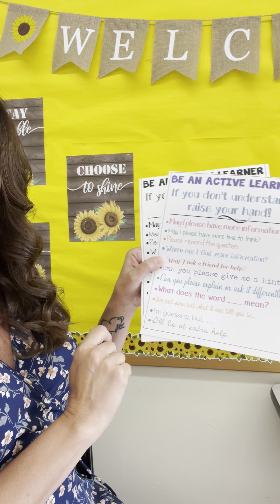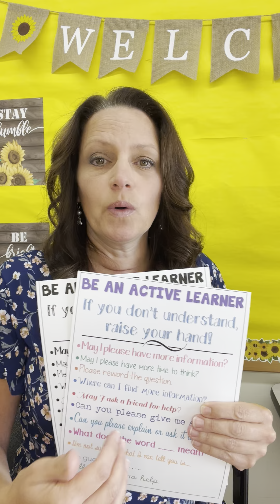Encourage Confidence in Your Students With This Handy Dandy Trick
We’re the World’s #1 Digital Classroom Platform, creating flexible and collaborative learning environments for millions of teachers around the world. Join Kami to transform the way you teach and assess, while fostering a love of learning for all your students 🙌